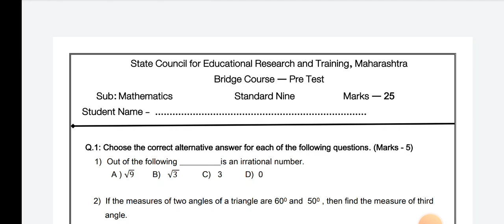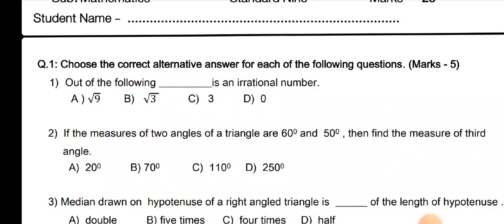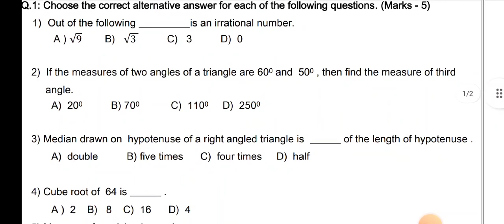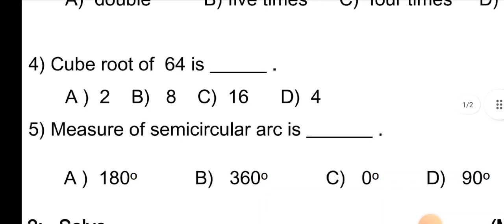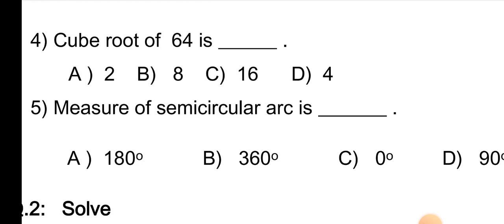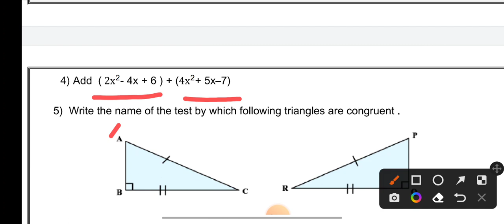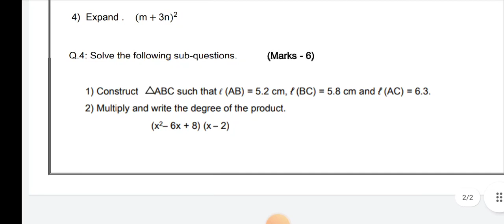नववी सेतू अभ्यास पूर्व चाचणी 22| गणित नववी सेमी|SETU ABHYAS PRE TESTCLASS 9SEMI MATHS|Setu chachni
Welcome dear students We are going to solve the Bridge Course PRE TEST 22 exam class 9 maths.
विद्यार्थी मित्रांनो आजच्या सत्रात आपण सेतू अभ्यास पूर्व चाचणी 22 गणित इयत्ता नववी सेमी उत्तरासह अभ्यासणार आहोत.